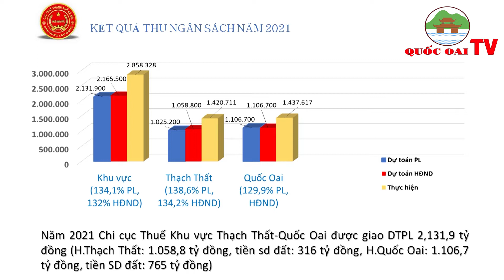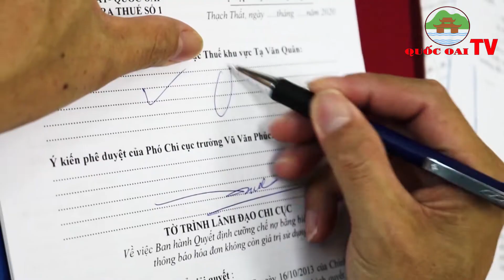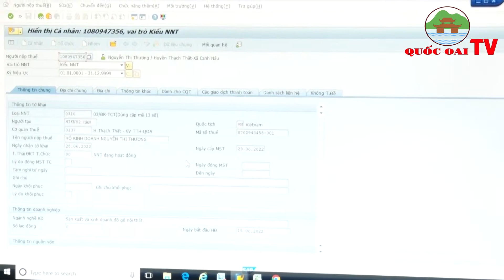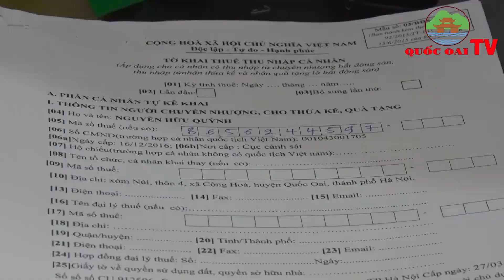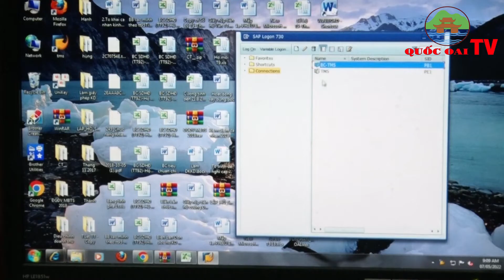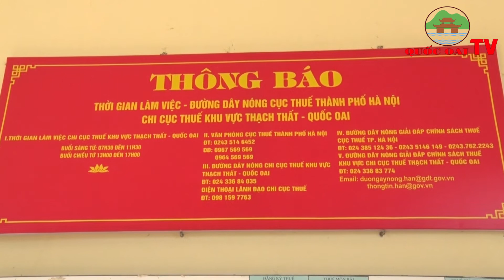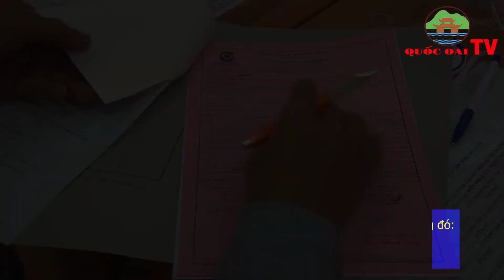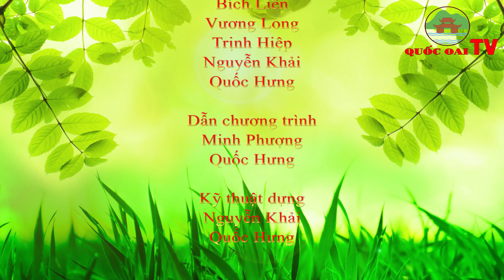Huyện Quốc Oai: BẢN TIN TỐI CỦA TRUNG TÂM VHTT&TT HUYỆN QUỐC OAI NGÀY 9/7/2022